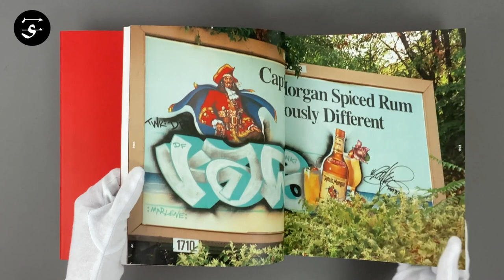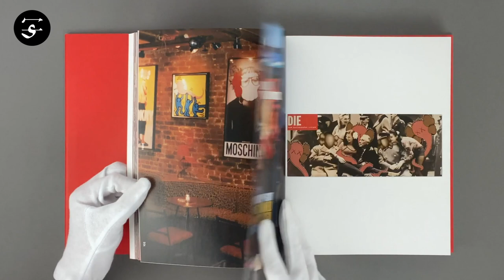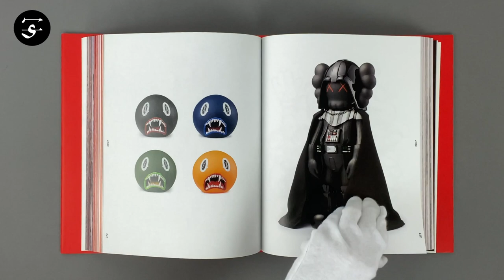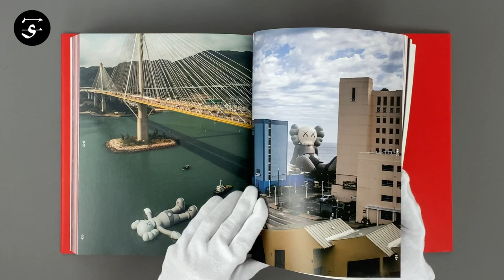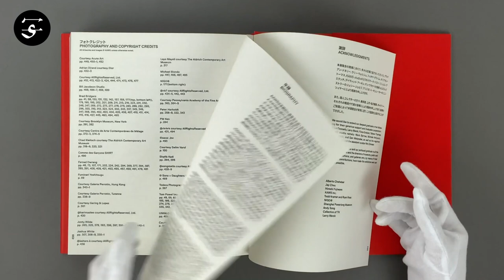Traces the career of the exceptional artist over several hundred pages / KAWS "KAWS Tokyo First"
“KAWS Tokyo First” is the official catalogue to accompany the pop culture giant’s first large-scale exhibition in Japan, held at Mori Arts Center Gallery from July 16 – October 11, 2021.

Following in-depth essays by Dieter Buchhart, Joachim Pissarro and Junya Yamamine on KAWS and the context and meaning of his work, the book traces the career of the exceptional visual artist over several hundred pages in photographs. Beginning with his earliest paintings and graffiti to the ad-busting and city-recontextualising works in the 2000s up until KAWS most recent large-scale installations and sculptural works, the reader is able to follow KAWS’ development as an artist of almost limitless range.

Book Size: 250 × 205 mm
Pages: 502 pages
Binding: Hardcover
Publication Year: 2021
Language: English, Japanese
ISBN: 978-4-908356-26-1